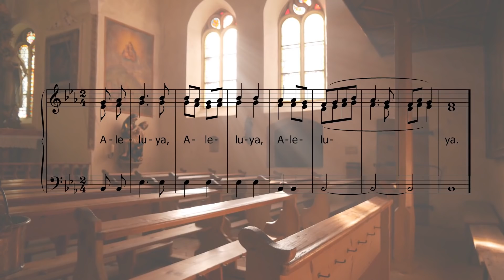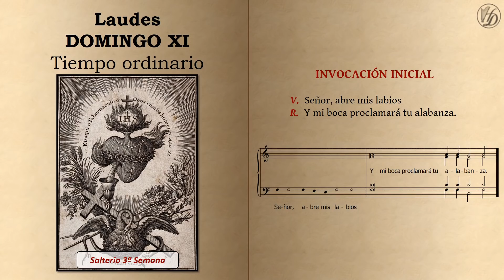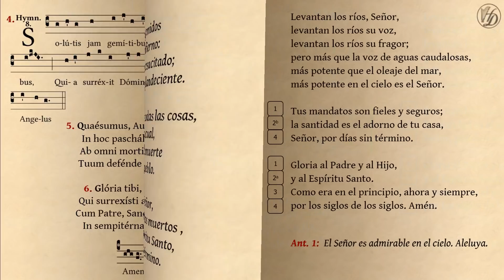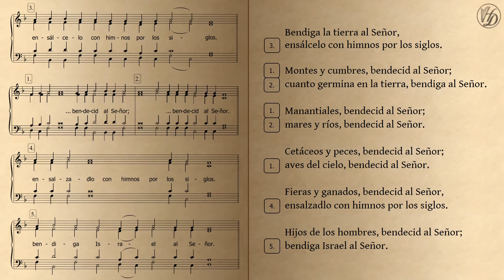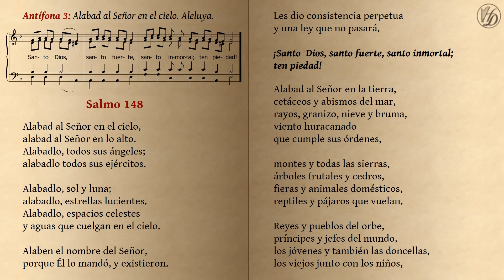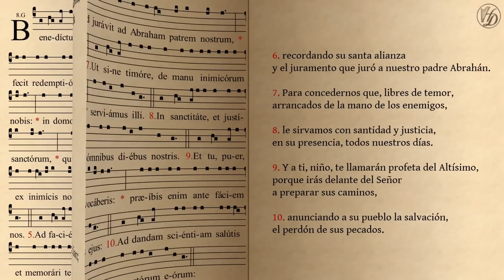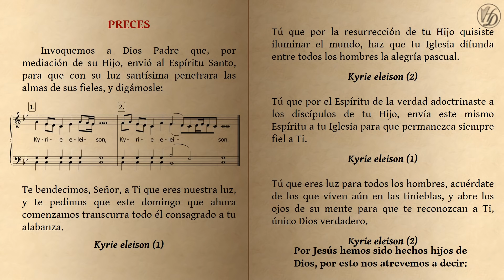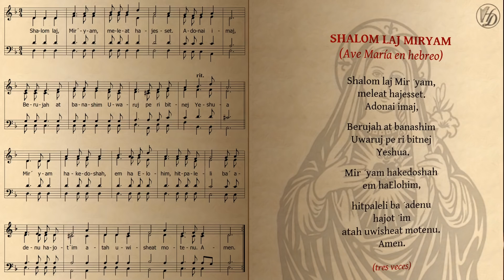LAUDES Domingo XI del Tiempo Ordinario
00:00 Campanas y Aclamación
00:34 Angelus
03:55 Apertura e invitatorio
05:55 Himno
08:00 Salmodia
17:52 Lectura y responsorio
19:50 Benedictus
23:34 Preces
25:33 Padre nuestro y oración conclusiva
27:43 Ave María en hebreo
30:15 Campanas conclusivas